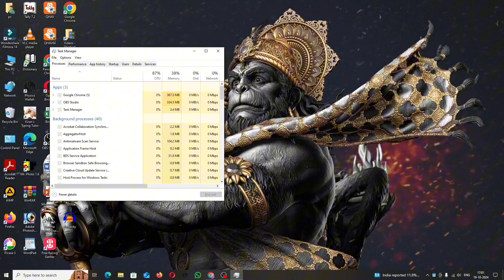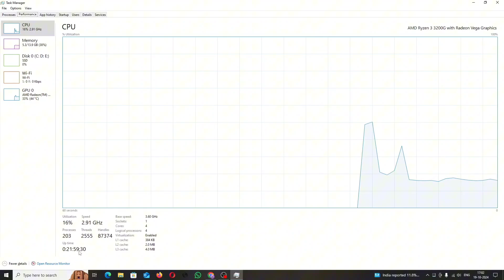How to reset pc up Time Full shutdown | pc/Laptop Shutdown tricks जान लो Jaldi dekho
Aap sabhi ka aaj ka din subbh ho toh mai apna baat samapt karta hu